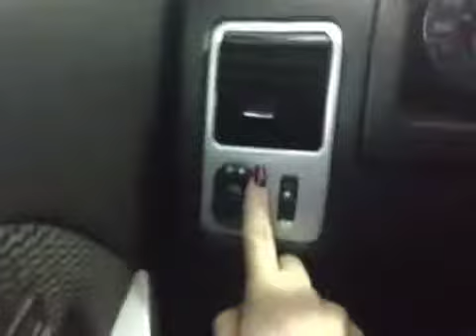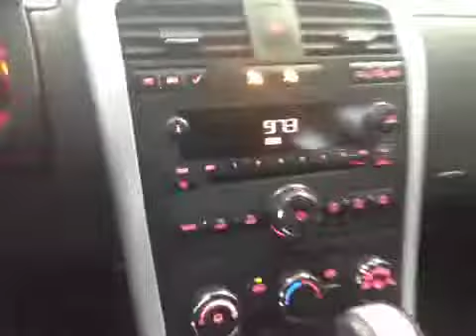2007 Pontiac Torrent FWD 4dr | Whitby Oshawa Honda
This is a 2007 Pontiac Torrent FWD 4dr with 5-Speed A/T transmission Green[36U,Crystal Lake] color and Black interior color.  This video is recorded and uploaded by cDemo Mobile Inspector